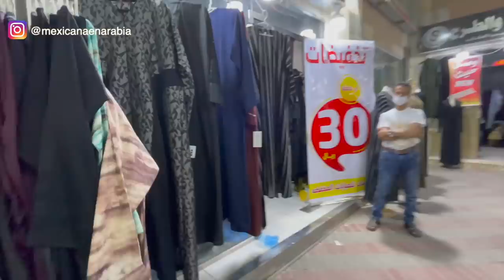MERCADO DE ABAYAS! - ROPA solo PARA MUJERES!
HOLA HOLA!

🧕🏻Actualmente vivo en Riyadh, Arabia saudita, junto con mi esposo egipcio. El no sale en los videos, porque no se siente cómodo 🤷🏻‍♀️ perooo esperemos pronto se anime.✨